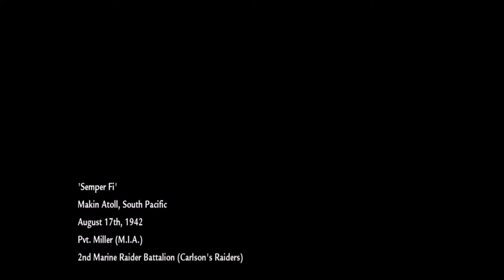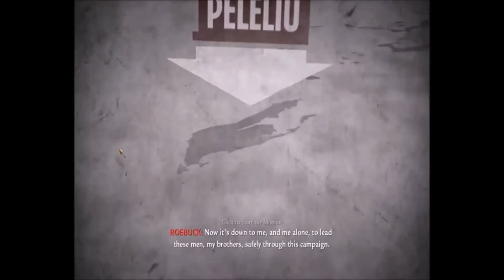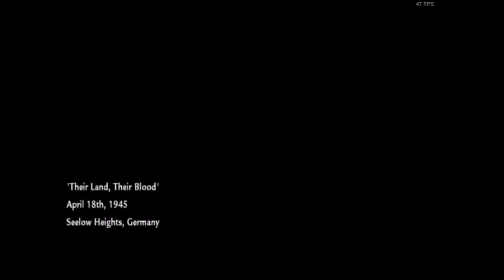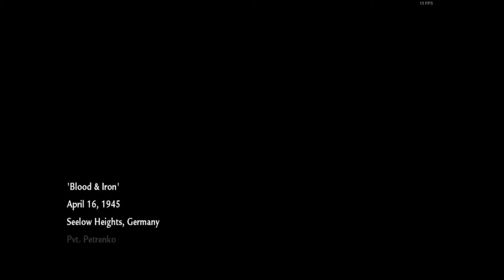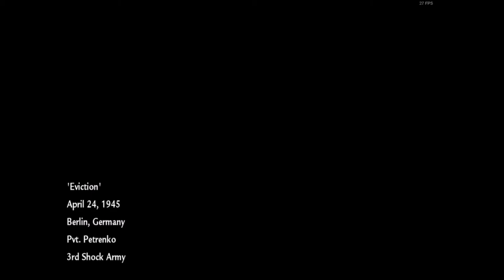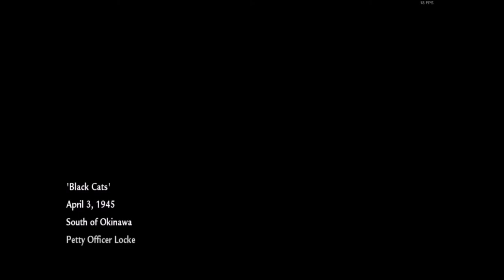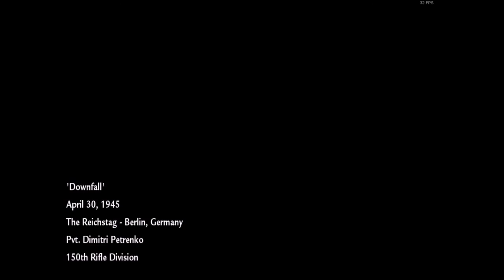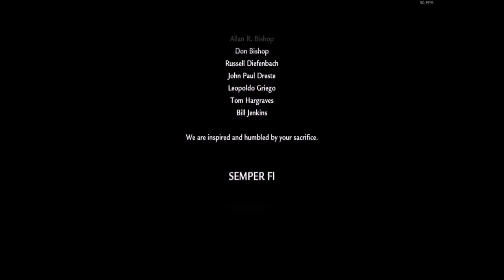Call of Duty: World At War Full Playthrough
The full playthrough of Call of Duty: World At War on the channel now & I may do more Call of Duty playthroughs.